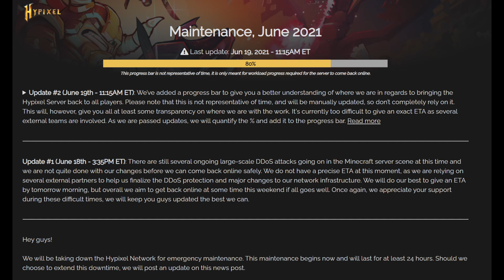Why is Hypixel down? (Explained) June 2021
The Hypixel Minecraft server as well as the Hypixel website have been down for about 3 days now so I'm going to clear up a little bit on why it's been in maintenance mode.